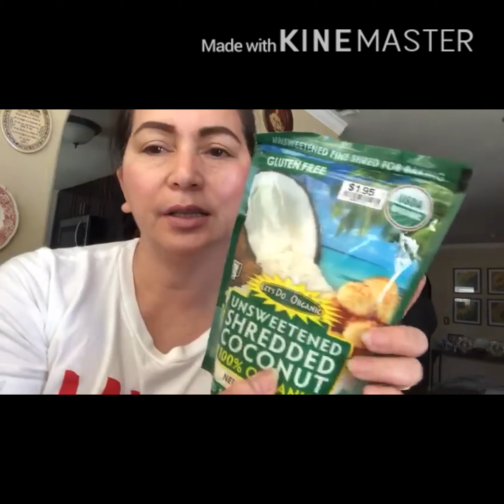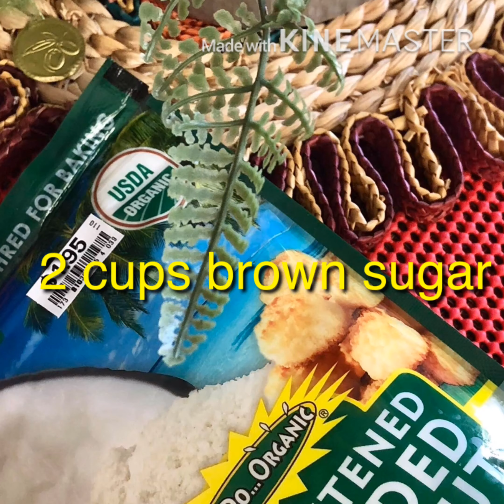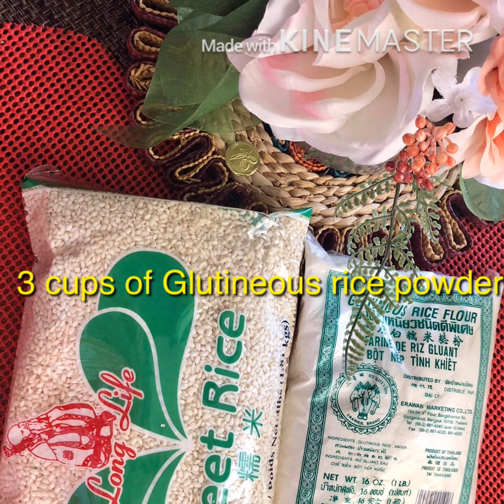KUSINA ni INAY (Ep. #1)Especial ESPASOL sa Quezon Province (V#5)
ESPASOL is one of very popular Filipino snack and dessert known to
the Province of Quezon.

INGREDIENTS

3 1/2 cups glutinous rice powder (toast in pan in med heat in 5 mins
                          Separate 1/2 cup for the dust top of ESPASOL)
3 cans (400ml) coconut milk
1 cup evaporated milk
2 cups brown sugAr
2 tbsp. Vanilla extract
1 1/2 cups young coconut or shredded coconut in pack
                        ( toast slightly brown in pan)

Watch the videos for preparation and cooking procedures..

-YouTube channel “Inay Dhenz Vlog “
-Instagram “ Letsdhenz “